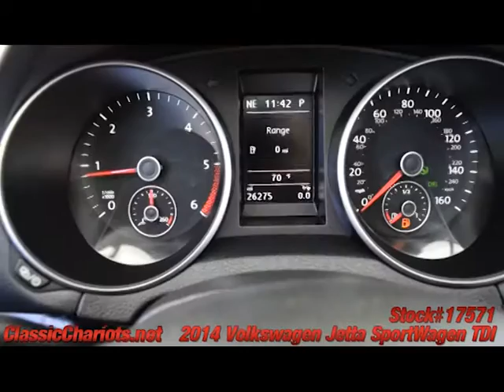Used 2014 Volkswagen Jetta SportWagen TDI for Sale in San Diego - 17571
1 Owner Clean CarFax - TouchScreen Stereo - Heated Front Seats - Alloy Wheels - Bluetooth - Cruise Control - Automatic - Power Windows - Power Door Locks - Serviced and ready to use and enjoy! Call today and set up a test drive! Family owned and operated since 1989, Classic Chariots offers affordable prices with several financing options available!